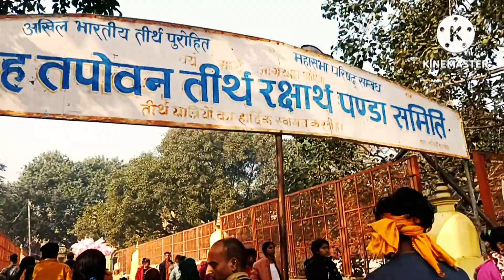Son Bhandar Caves of Rajgir Tour राजगीर की सोन भंडार गुफाएं मजा आ गया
please guys aapsab support kriye